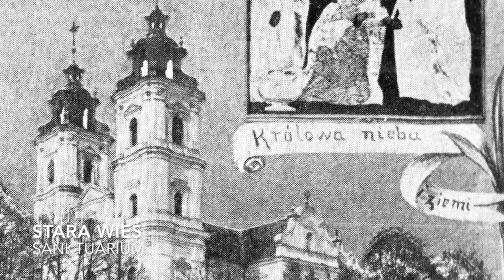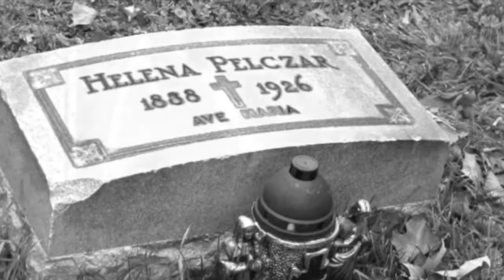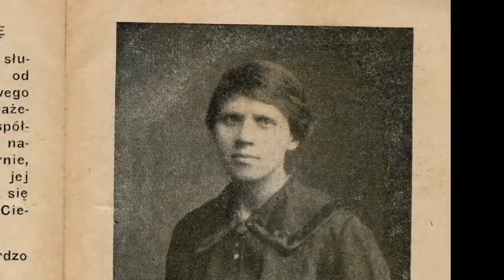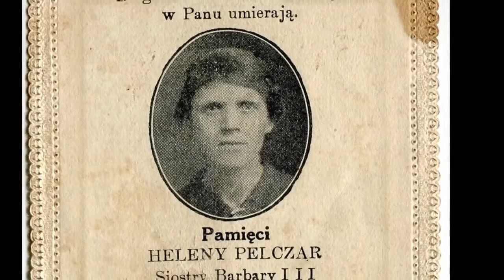Helena Pelczar – Zapomniana Stygmatyczka.mp4